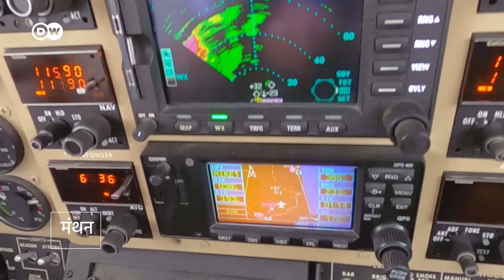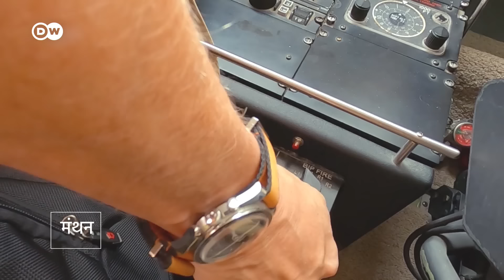नमक के कारतूस दागकर करवाई जा रही है बारिश [United Arab Emirates: The rainmaker]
अमीरात में पानी की बहुत कमी है. यहां मंडराने वाले ज्यादातर बादल बारिश नहीं लाते. ऐसे में वहां खास तरीके से कृत्रिम बारिश करवाई जा रही है. क्लाउड सीडिंग की इस तकनीक के कारण वहां बारिश औसतन 23 फीसदी बढ़ गई है.
Rain is rare in the UAE. The desert state has plenty of clouds, but the intense heat causes the raindrops to evaporate before they reach the ground. A cloud seeding program is now set to make it rain with the help of some daredevil flight maneuvers.